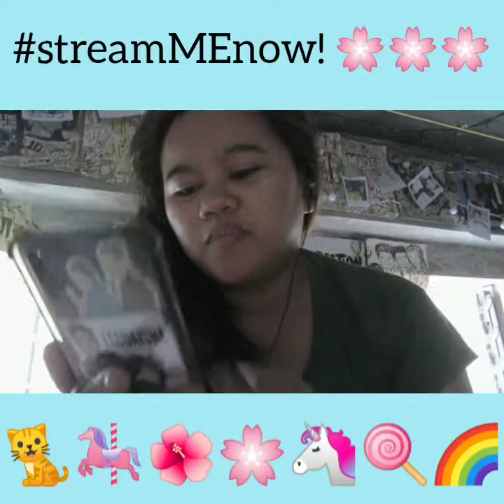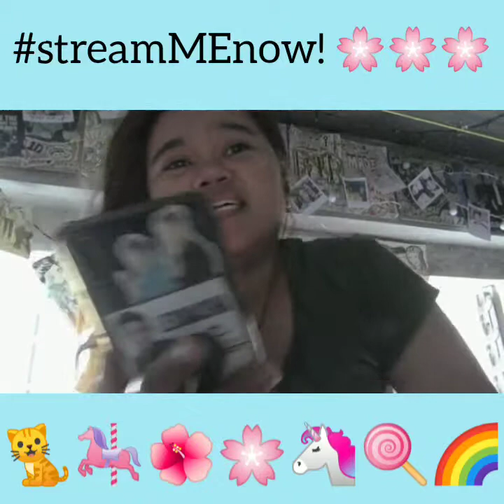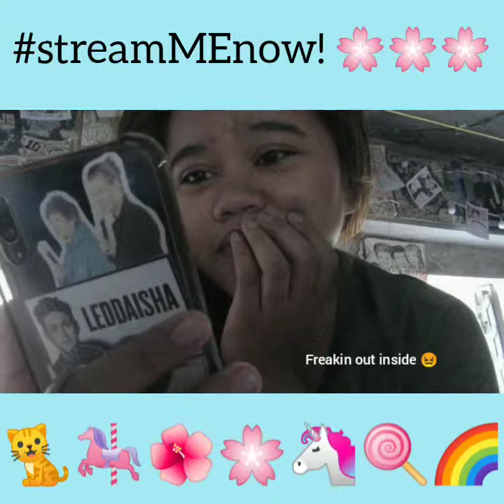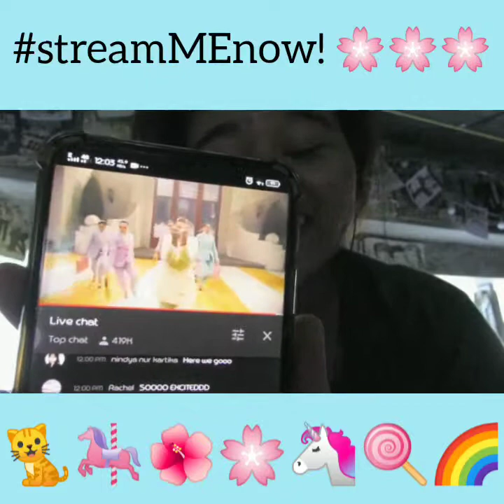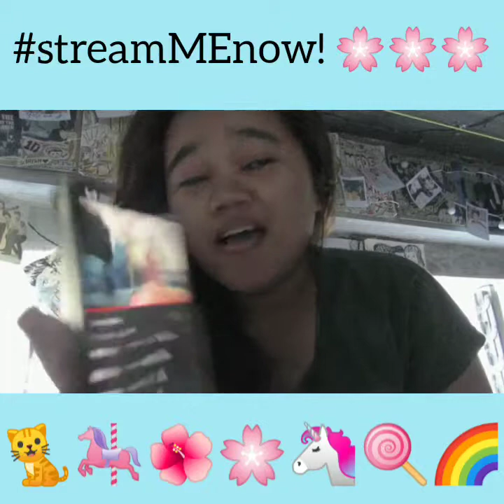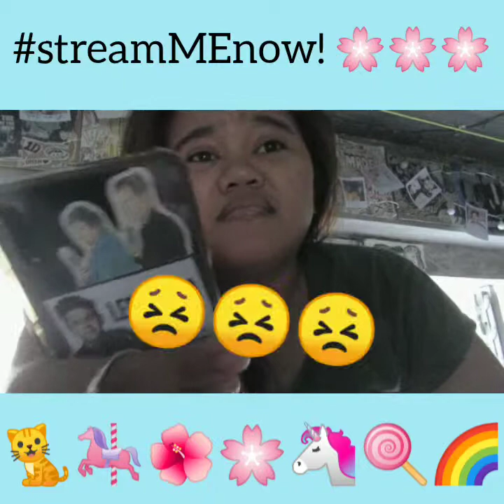ME-Taylor Swift ft.Brendon Urie REACTION VIDEO